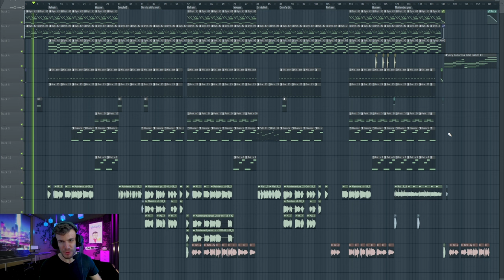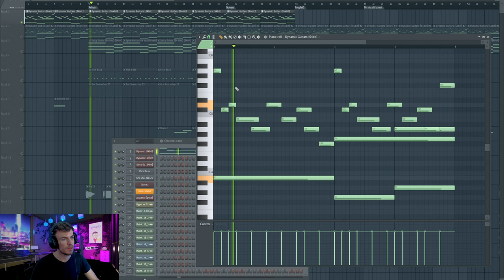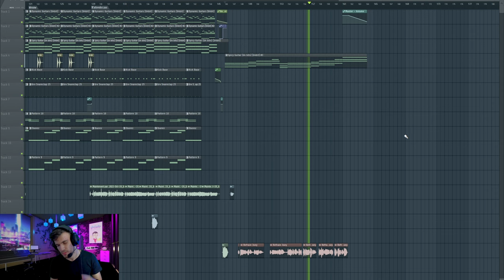MON NOUVEAU DÉCORS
C'est pas légal d'être marié à tout le monde désolé

Envoyez de la force à Joey! 💪🎤